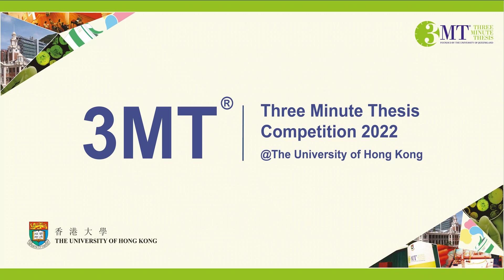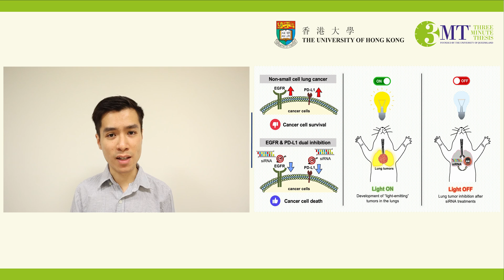HKU 3MT Competition 2022 - Candidate #14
Candidate #14
Mr Chi Hang MAN
PhD
Li Ka Shing Faculty of Medicine
'Light on-off system – to track the inhibition of lung tumor growth by siRNA'